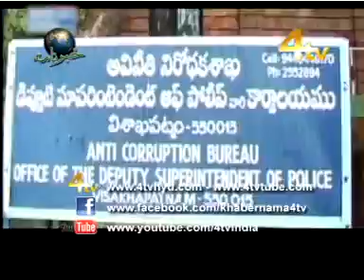NEWS @ 4 JAN 28 2012